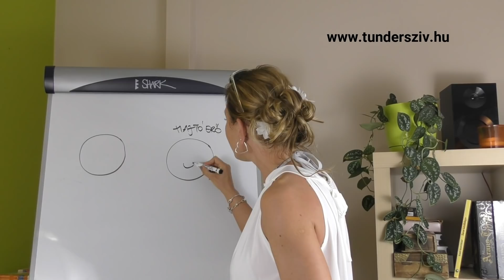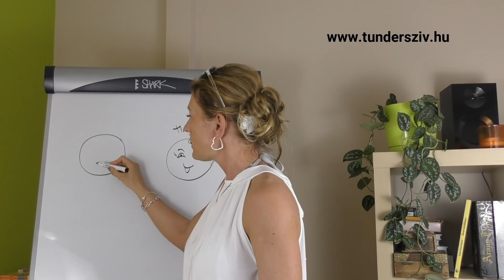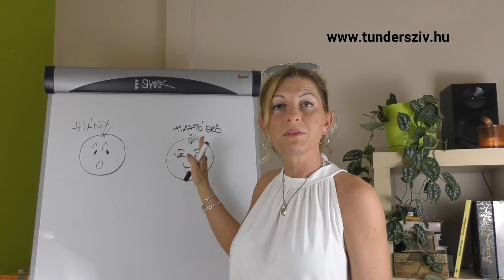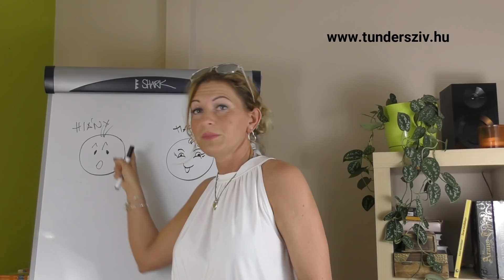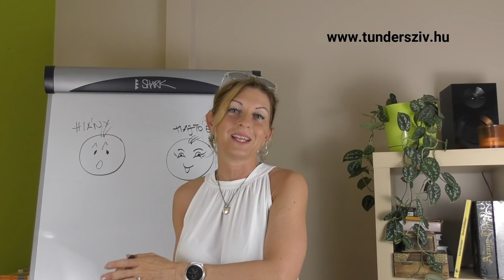Honnan tudhatod, hogy a vágyad a szívedből vagy az elmédből fakad fel?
Vágyból is kettő van: az egyik éltet, a másik szenvedésbe lök

Kövesd a vágyaidat? Vagy épp ellenkezőleg: tartsd azokat kordában?Hallhattad már egyik és másik ajánlást is. Akkor nem is csoda, hogy össze vagy zavarodva.
Most akkor jó, ha vannak vágyaid, vagy sem?Igen is, és nem is. Az a vágyad, ami a SZÍVEDBŐL ered, előre visz, épít, teremt, lelkesít. Az a vágyad azonban, amelyik az EGÓBÓL (elméből) tör föl, az sajnos szenvedést, hiányt okoz.

Mely vágyaid fakadnak szívből, a valódi énedből, és melyek az egós elmédből?
Szeretnéd tudni?
Helyettesítettem neked 2 másik szóval ezt a 2 vágyat, és így tisztábban ráláthatsz arra, mi, honnan fakad fel belőled!

Szerezd be otthonra önismereti könyveinket is!